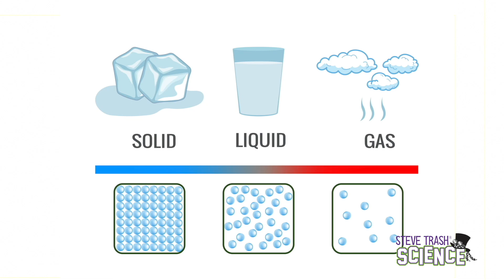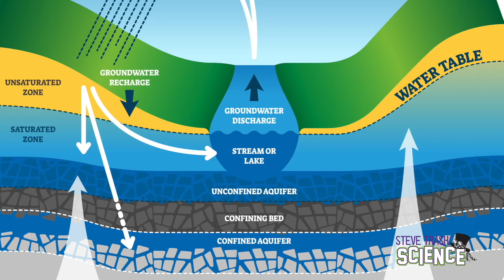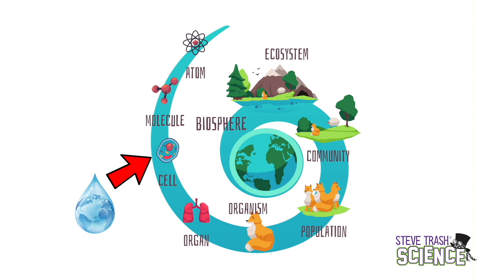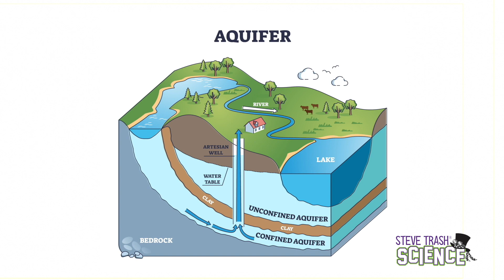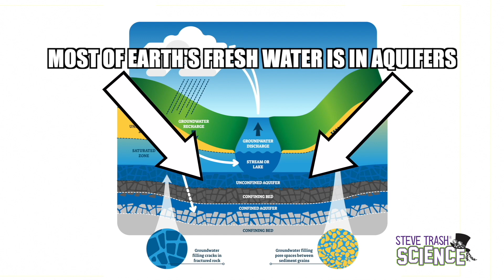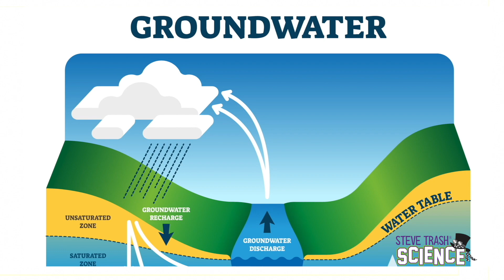Hydrosphere - Educational Video for Kids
(13 minutes) - In this episode, Steve explores the real “magic” of our hydrosphere.

By the way, the entire series is viewable on the PBS site, and all topics are COS - COURSE OF STUDY - curriculum based.

Enjoy. Check it out!  Also... it's very helpful if you share. Music is either original or licensed from Storyblocks.

If you like this video, please consider becoming an official Steve Trash Patron.  For a $1 a month you can help show your support for all things "Steve Trash".